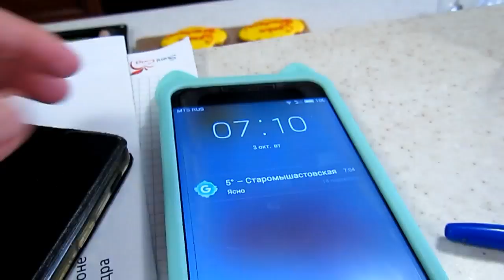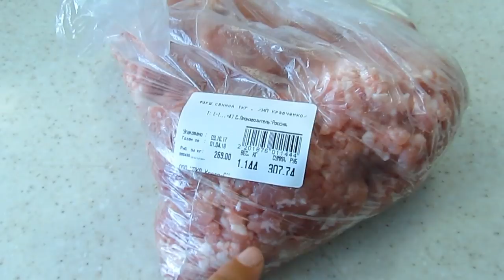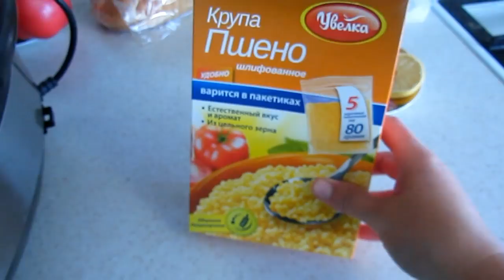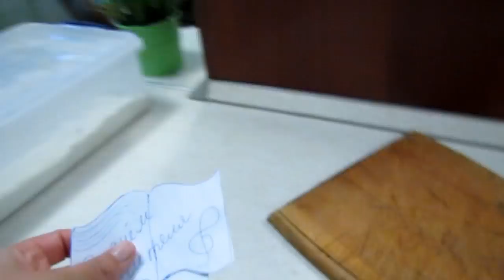✔ ЦЕЛЫЙ ДЕНЬ ПЕКУ ПРЯНИКИ ✔ 3 октября 2017♥